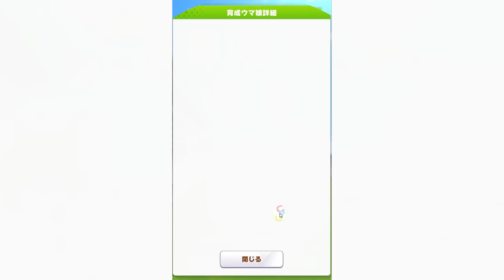【チャプター付き】花嫁キングヘイローすごい【ウマ娘会話 衣装詳しく見る ビーナの日常 vtuber Evergreen Identity キングヘイロー】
いつもの【ガチャ引く生放送】をしなかった理由は「10連1回だけ回して出なかったら諦めよう(オルフェ様貯金)」して10連1回で出ちゃったからです。
毎日投稿中です！
毎日ちょこっと配信企画 ビーナの日常 もやってます！
目次
00:00 - 権利！？安い！買います！！
00:28 - 性能確認
00:33 - 衣装詳しく見る
00:57 - 比較
01:05 - ホーム画面ボイス確認
01:13 - 結婚式で
01:22 - 破壊力◎
01:34 - 乙女心全開キングが可愛すぎる
01:42 - 同棲引っ越し概念
01:51 - ウエスト60で詐称してない方
01:59 - 衣装に対する実母の感想
02:09 - 一流のミッション
02:17 - ラインクラフトについて
02:27 - ヴィルシーナについて
02:36 - シーザリオ(例のアレ)
02:46 - あの感動をもう一度見たくて
02:58 - 妥協や諦めはしないキング
03:07 - 新衣装スイープトウショウについて
03:16 - あの感動をもう2度見たくて